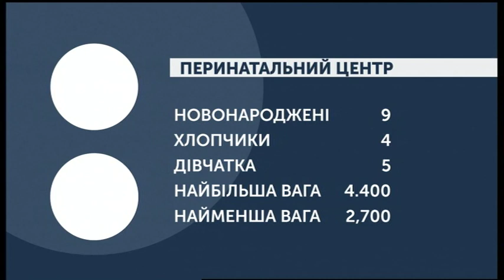31.01.2020. Новини. 07:30